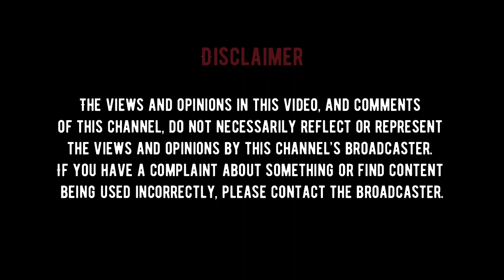Environmental Psychology, Energy Security & Global Warming | Lydia Machaka | Thabang Tlaka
In this episode of Azania in Therapy, Lydia Machaka, the Energy and Extractivist Officer, explores concepts related to Environmental Psychology, Energy Security, and Global Warming.